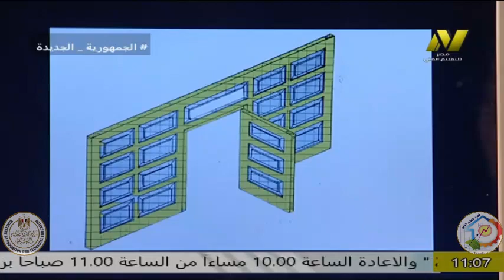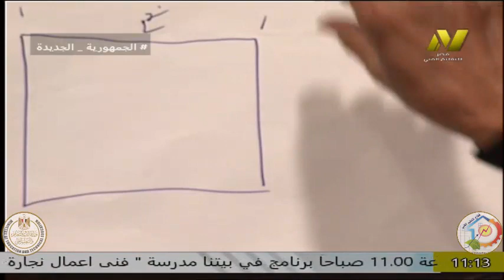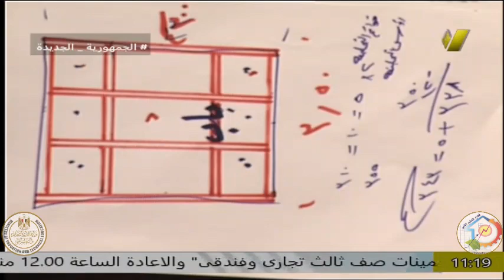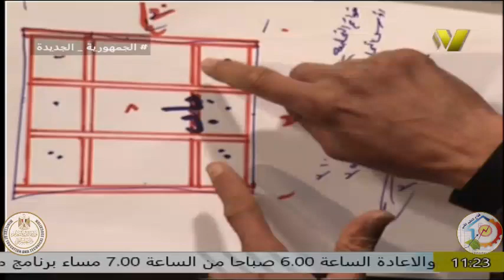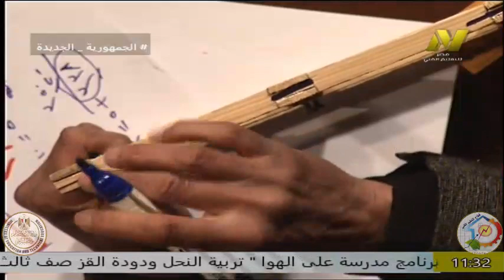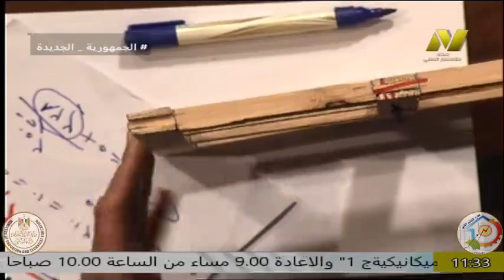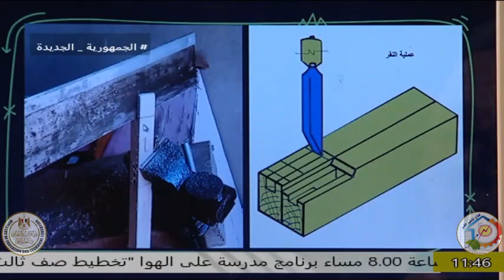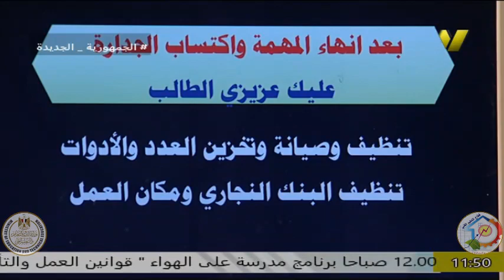الصف الاول صناعى جدرات - نجارة عمارة - القواطيع الخشبية - ا محمد حامد الباز